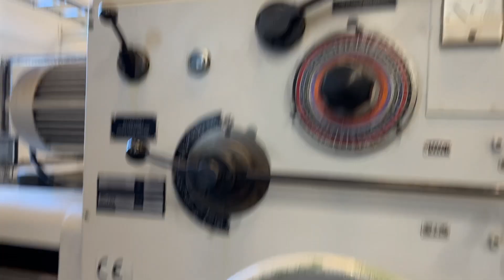Köp Arborrverk TOS W 100 A med diverse tillbehör på Klaravik